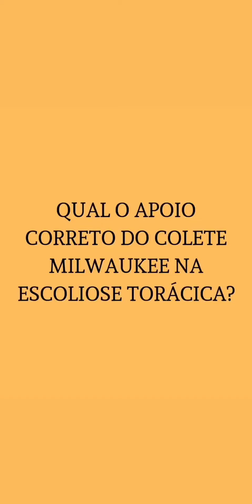Colete Milwaukee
Para maiores informações sobre os próximos Cursos Online clique no link a seguir